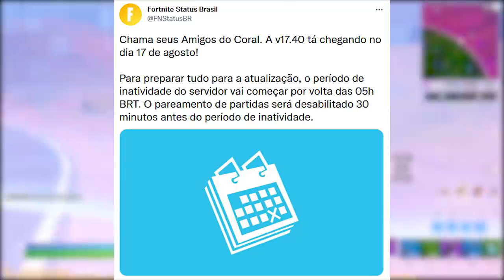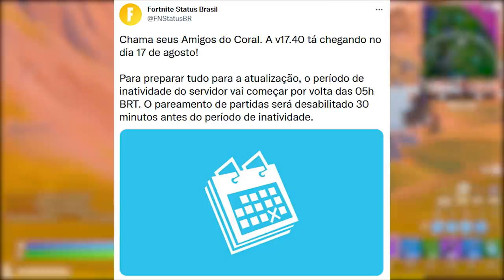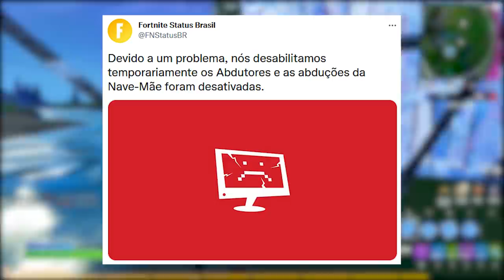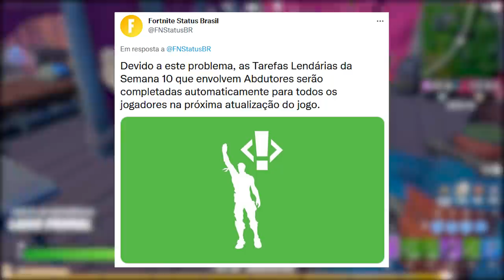FORTNITE - RECOMPENSAS IMPOSTOR, NOVA SHOTGUN e SKIN GRÁTIS?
Fala gurizada, nesse vídeo comento sobre recompensas grátis de novo modo Impostor no Fortnite, atualização 17.40, skin Mulher Maravilha, nova shotgun e muito mais. Espero que gostem :)

Programa para editar: Adobe Premiere